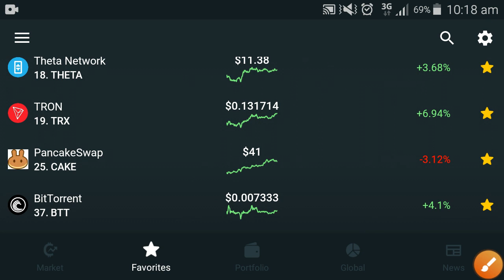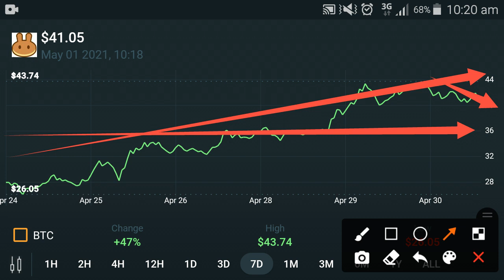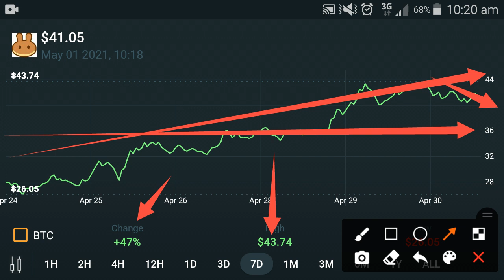Pancakeswap - May 2021 Price Prediction || CAKE Crypto || Cake coin Price